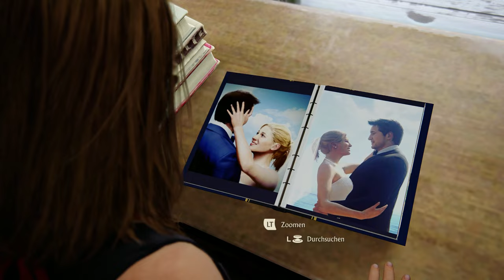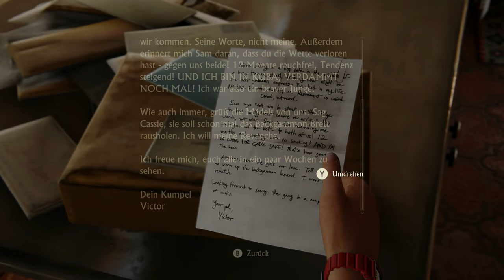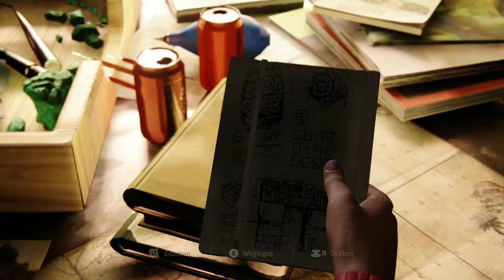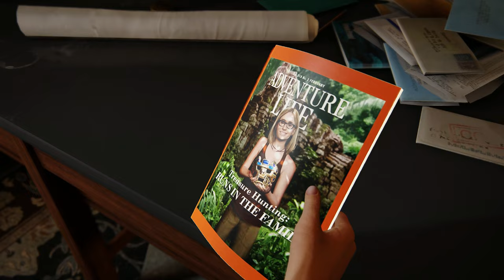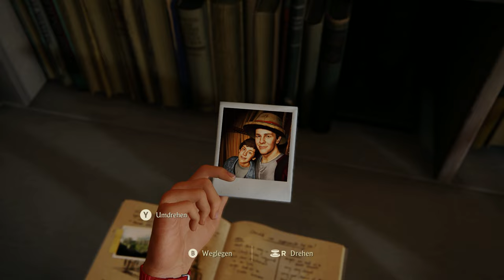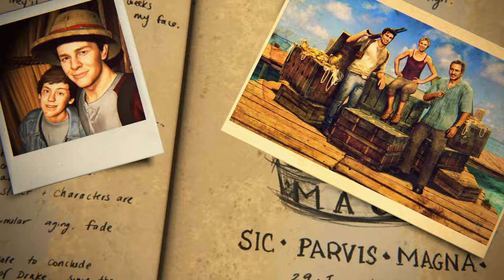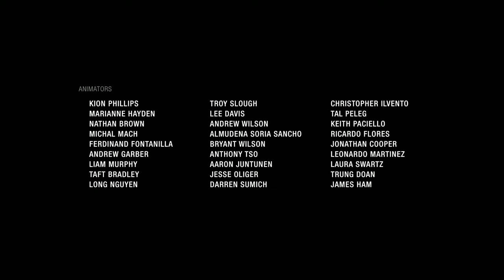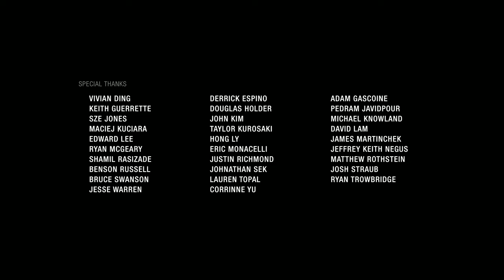Uncharted 4 #28 – Epilog [Lets Play] [Deutsch]